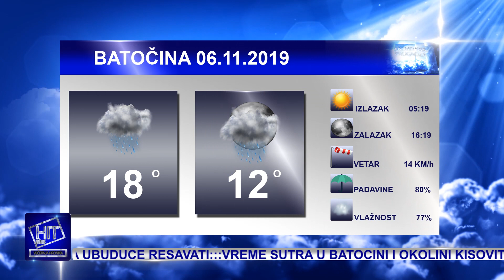Hit plus Večernja hronika 5.11.2019.